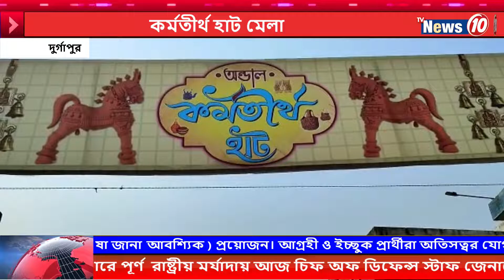কর্মতীর্থ হাট মেলা || Karmatirtha Hat Mela || Durgapur Mela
কর্মতীর্থ হাট মেলা ||   Karmatirtha Hat Mela